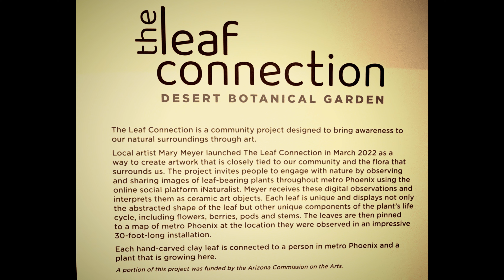"The Leaf Connection" Solo exhibit by artist Mary Meyer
The Leaf Connection - A Solo Exhibit by Mary Meyer at the Desert Botanical Garden
The Leaf Connection, a solo exhibit by artist Mary Meyer, was hosted at the iconic Desert Botanical Garden. This stunning exhibit explores the process of cataloging digital images of leaves and transforming them into symbolic ceramic art objects. Each object is pinned to a thirty-foot map of the valley where the leaf originated. Mary Meyers launched the project two and a half years ago.